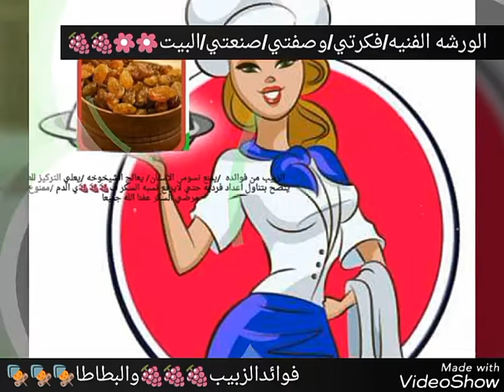فوائد الزبيب والطاطا🍇🍇🍇🍇🥔🥔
الزبيب والبطاطا🍇🍇🍍🥔🥔🥔